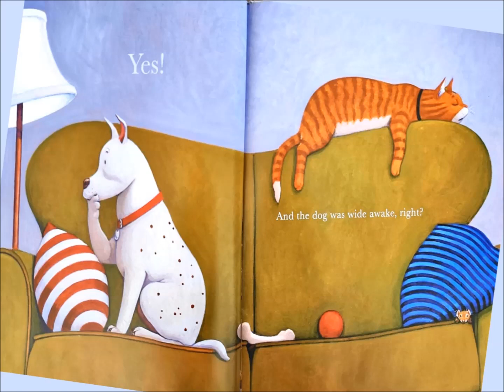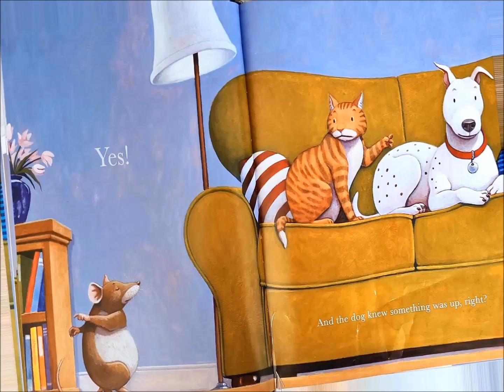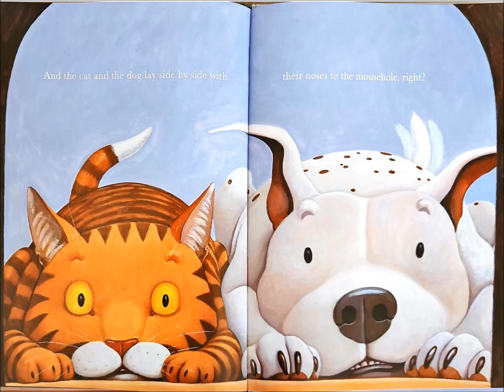Cat Dog - Read along with Mrs Nakhle - Story time EP25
Listen and /or read along with Mrs Nakhle as she reads 'Cat Dog'  by Mem Fox & Mark Teague.

This is a seriously funny story about three animals a cat, dog and a mouse! What could possibly go wrong?

Acknowledgements:
1. Author/ Illustrator - Mem Fox/ Mark Teague
2. Images used Annie Spratt on Unsplash.com